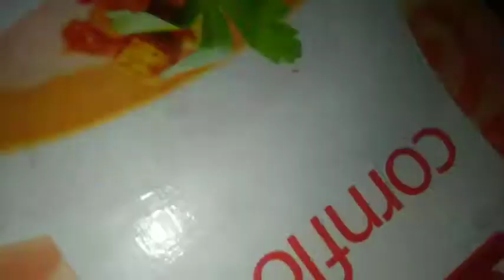Mutton Manchurian recipe - Bakra Eid special recipe Manchurian recipe - by Punjabi recipe book